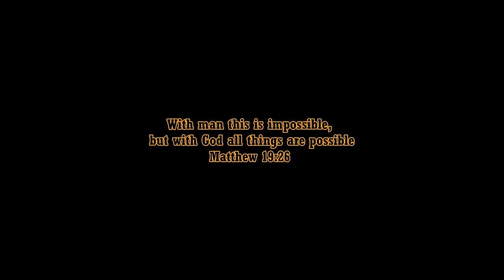Mission Impossible 8: Dead Reckoning Part 2 (2025) Trailer Tom Cruise, Hayley Atwell | Fan Made 6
Ethan Hunt learns that the only way to stop the Entity is by going to space to destroy its main satellite.

As of the making of this video, Mission Impossible 8 Dead Reckoning Part 2 set to come out May 21, 2025

Legend Status Members:

Editing Details:

The more I edit Mission Impossible dream trailers the more I become a fan of Tom Cruise. As a matter of fact by the time I’m editing this trailer for the first time I’ve been interested in watching his old films. Tom Cruise is no doubt one of the greatest actors in the film industry. Mission Impossible has become iconic because of him. Ethan Hunt going to space is the big idea that made my Mission Impossible 8 trailer 1 go viral. For trailer I wanted to bring that same element that made the trailer well received, which is seeing Ethan Hunt go to space. I made this the main idea to begin the trailer for excitement. Thanks to Jack Reacher Never Go Back film we get fresh action scenes of Tom Cruise. One iconic part of Mission Impossible franchise is seeing Tom Cruise drive motorcycle. Thanks to Faster short film its possible to see Ethan Hunt in a fresh motorcycle chase scene.

T o wrap the trailer, with the magic of editing, I made Tom Cruise go to space once again this time using clips from T0p Gun 2 of Tom Cruise in halo suit, I changed the background to space to connect a scene from Moonfall. For the slow scenes of Tom Cruise I got them from American Made and connected them with scenes from other cast. The music I got from MI7 trailer which was perfect because it makes the trailer feel like its the real Mission Impossible 8 Dead Reckoning Part Two.

VIDEO CREDITS | MISSION IMPOSSIBLE - FALLOUT | NANDOR FODOR & THE TALKING MONGOOSE (2023) | AMERICAN MADE | CONVICTION | MARVEL’S AGENT CARTER 2X01 | MARVEL ONE SHOT: AGENT CARTER (2013) | BMW FILMS PRESENTS THE CALM | PIRANHA 3DD (2012) | MAYOR OF KINGSTOWN | JACK REACHER NEVER GO BACK | SPECIAL ANNOUNCEMENT FROM THE SET OF MISSION IMPOSSIBLE | MOONFALL (2022) | THE BEST OF ME (2014) | EVER BREATH YOU TAKE (2021) | SUPERFLY (2018) | ART OF LOVE (2021) | GRAVITY (2013) | OSCARS 2002 | DUDE PERFECT GOES TO SPACE BY DUDE PERFECT | T0P GUN 2

MUSIC CREDITS | MISSION IMPOSSIBLE DEAD RECKONING PART ONE TRAILER 2 MUSIC